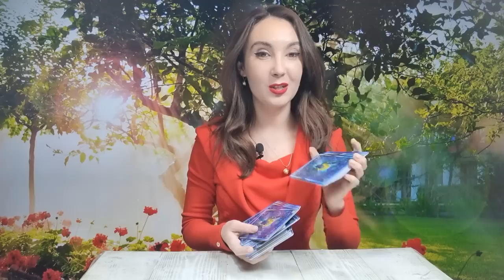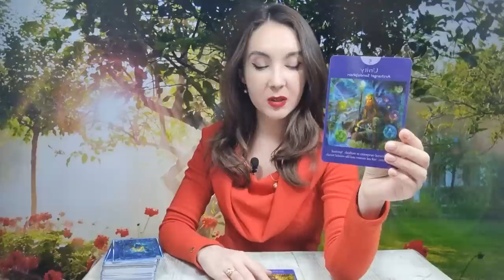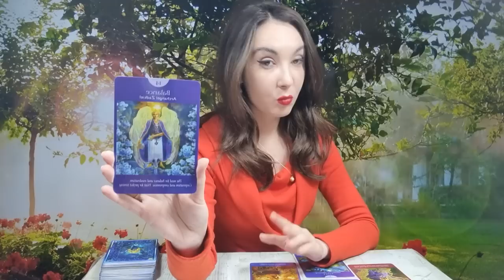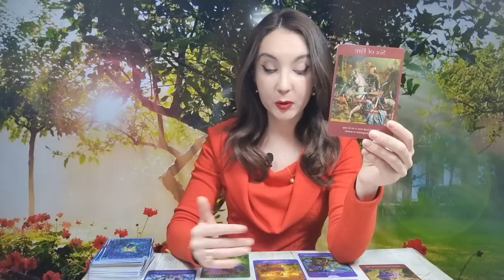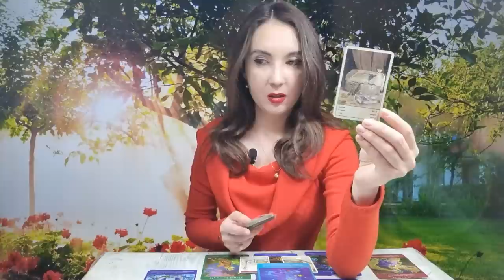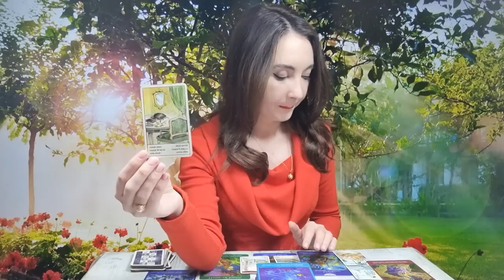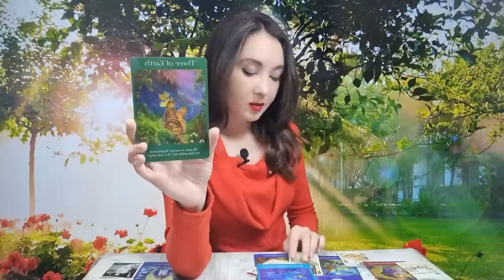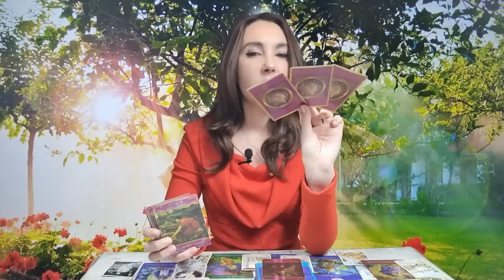𝗦𝗔𝗚𝗘𝗧𝗔𝗧𝗢𝗥 ♐️ 𝗢 𝗡𝗢𝗨𝗔̆ 𝗜𝗨𝗕𝗜𝗥𝗘! 𝗩𝗔̂𝗡𝗧𝗨𝗟 𝗦𝗖𝗛𝗜𝗠𝗕𝗔̆𝗥𝗜𝗜 𝗔 𝗦𝗢𝗦𝗜𝗧! 𝗢 𝗡𝗢𝗨𝗧𝗔𝗧𝗘 𝗣𝗟𝗔𝗖𝗨𝗧𝗔̆ 𝗣𝗘𝗡𝗧𝗥𝗨 𝗧𝗜𝗡𝗘!